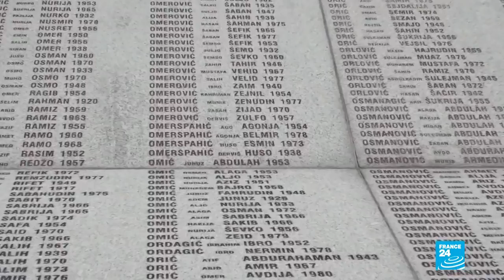'El carnicero de los Balcanes' condenado a prisión perpetua por crímenes contra la humanidad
El excomandante militar serbobosnio Ratko Mladic fue declarado culpable de genocidio por un tribunal de crímenes de guerra de la ONU y condenado a cadena perpetua por su participación en masacres y limpieza étnica durante la guerra de Bosnia.